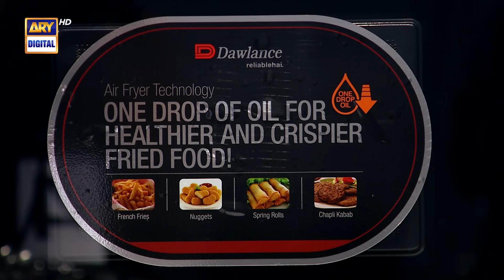Romaisa Khan | Kitchen Chemistry S2 Presented by Kurkure kreation & Powered by Dawlance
Chef vs YouTuber | Romaisa Khan | Kitchen Chemistry S2 Presented by Kurkure kreation & Powered by Dawlance

Watch 2nd episode of KitchenChemistry Season 2 on ARY Digital Youtube & ARY Zap

Production Head
Syed Zafaryab Hussain

Director & Producer
Jahanzaib Ali

Production Coordinator
Fatima Khan

Concept and created by
Danyal ur Rehman
Pyar Ali Amir Ali

Digital Media Team:
Zeeshan Khan
Aamir Bangash
Omer Nadeem

Marketing & Sales Team
Saad Shah
Arif Raees

DOP
Wajeed Hussain Najmi

Edit & post
Faisal Baig

Assistant Director
Sameer ul Hasan

Production Assist
Umair Noor

Contain Researcher
Nasir Ali

Spot boy
Arshad

Audio engineer
Faizan ul Hassan Khan
Syed Jawwad Ali
Audio Assistant
Faraz khan

CR Engineer
Asif Hussain
Zohaib Kareem

Cameraman
Ishtiaq Ansari
Jamal Zahoor
Nafees Rafiq
Sagheer Hussain

ENG Assistant
Haji Raheem
Kashif a Jabbar
Irfan
Shakir Miyan

Electrician
Mirza masood baig
Shumail hussain

Graphics
ARY creative department

Set HOD
Javed Shamsi

Set Designer
Pervez Ahmad

Planning
Hasan Shariq
Floor Incharge
Muhammad Raheel Naeem & Syed Fatehyab Hussain